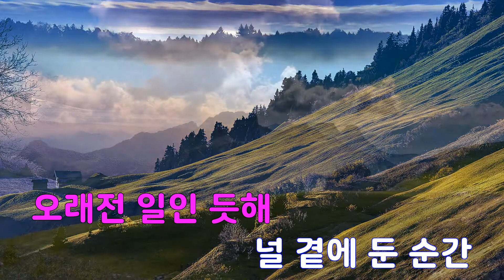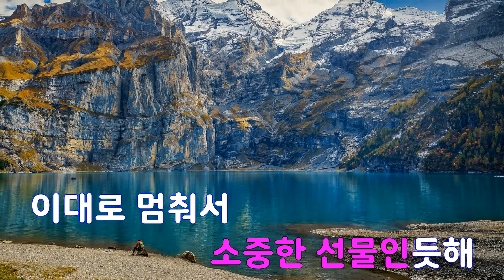[은성 반주기] 데려다줄게 - 정철(최정철)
데려다줄게 - 정철(최정철)
작사 ː 최정철.배영근, 작곡 ː 최정철.배영근